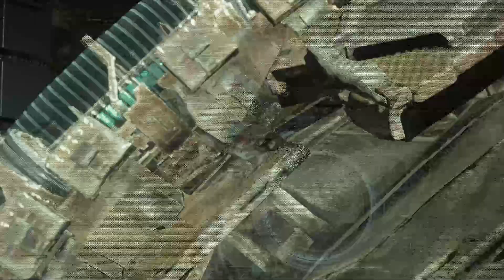Dead Space Part 1: DEVIL DOGS HOO HOO HOO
First stream on new PC. 0 setup time. Just go with it. whenever he feels like it.